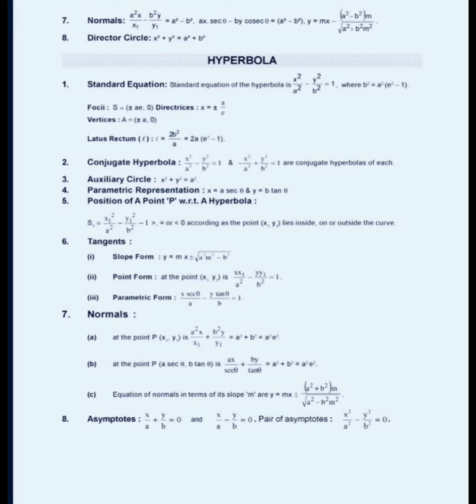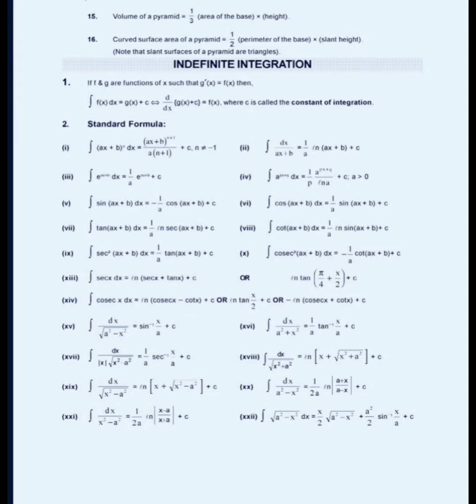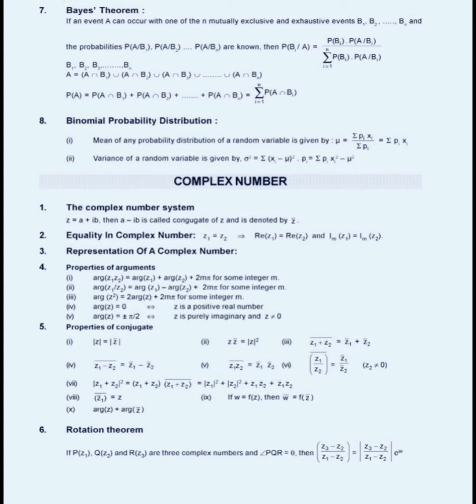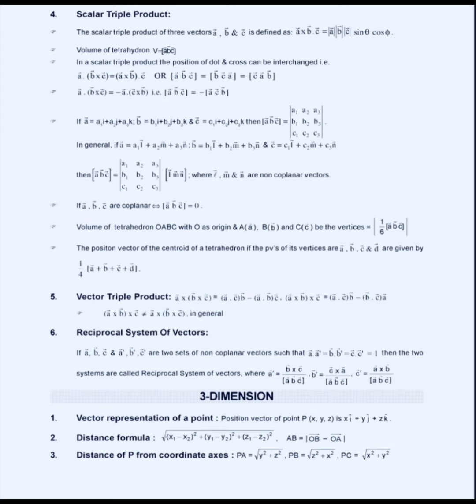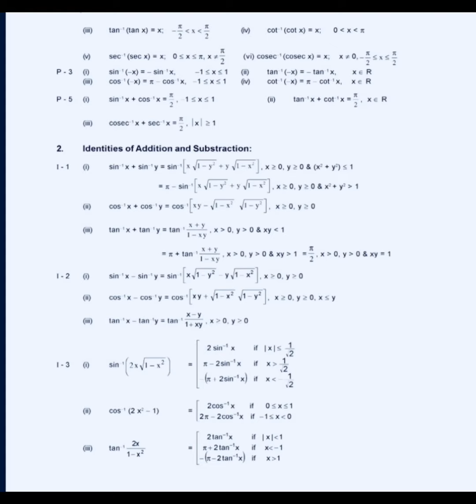LIST OF IMPORTANT MATHS FORMULAS